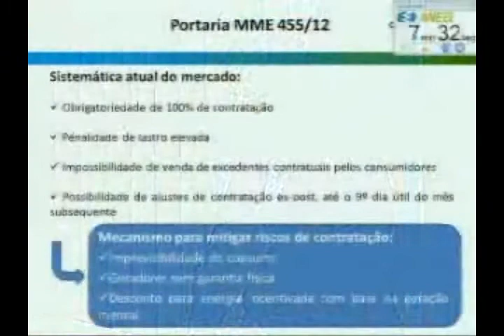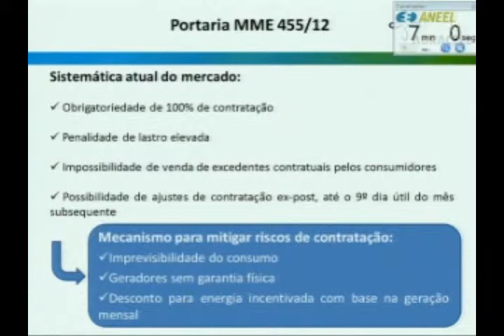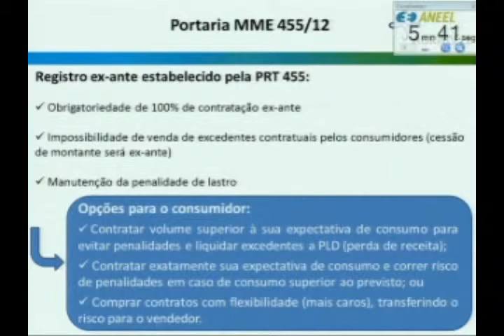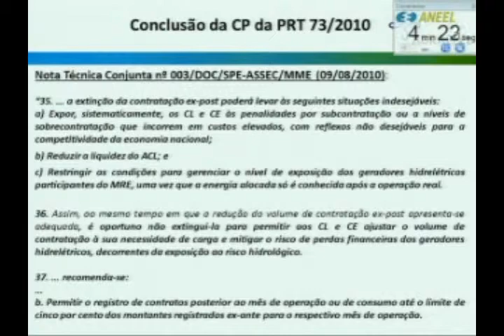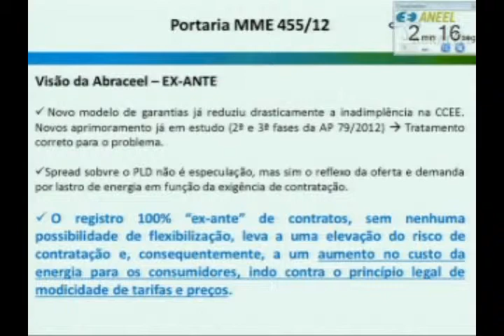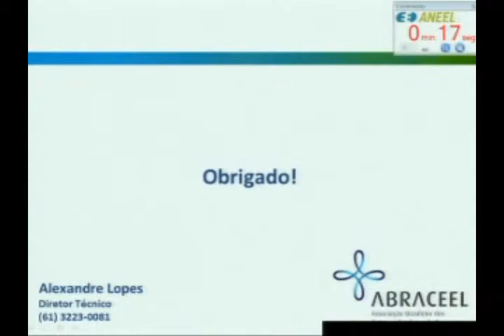Item 6 - 42ª Reunião Pública Ordinária ANEEL 05/11/2013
Assunto: Proposta de abertura de Audiência Pública com vistas a colher subsídios e informações adicionais ao processo de Regulamentação das Portarias MME n º 455/2012 e 185/2013. Relator: Diretor Edvaldo Alves de Santana.